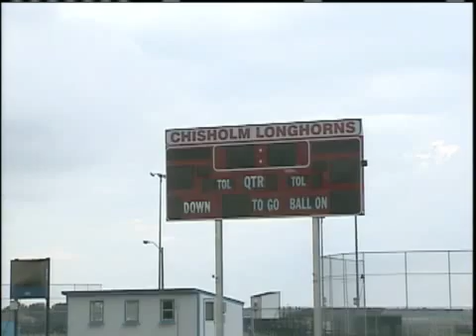Winds Nearly Level School Bldg.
Cleanup near Enid began on Monday as storms moved through on Sunday night.